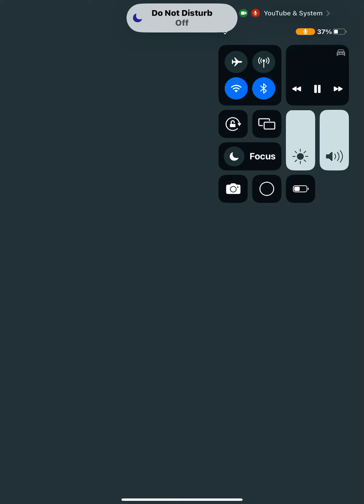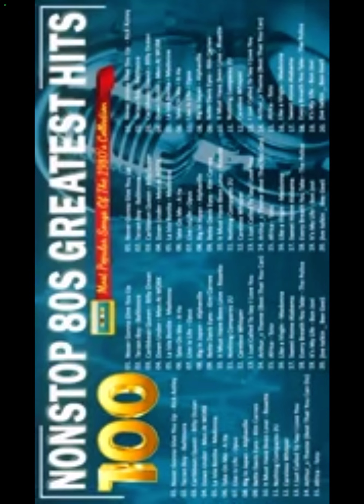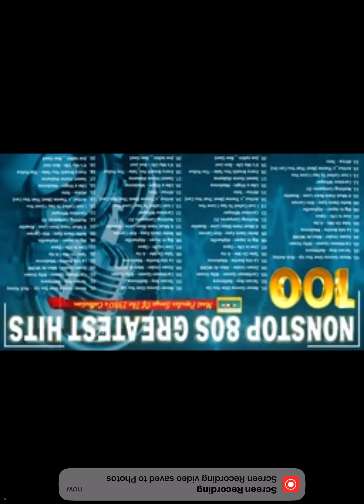💜h?™ "What's the MOST HELPFUL & SIMPLEST WAY that WORKS?"™ GIVE 1P/Month NOW! GCash